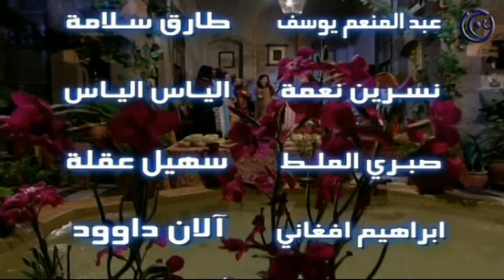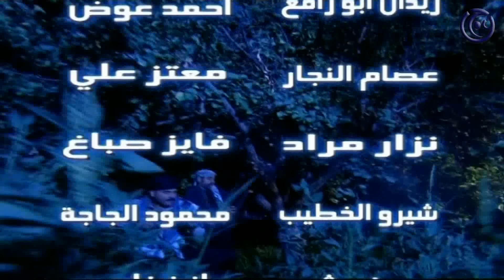مسلسل باب الحارة 2 الحلقة 11 الحادية عشر - ابو عصام يكتشف المستور ! وائل شرف و تاج حيدر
مسلسل درامي اجتماعي بيئة شامية.
تدور احداثه في عشرينيات القرن الماضي، حيث يتم قتل زعيم حارة الضبع ويخلفه العقيد ابو شهاب الذي يتعهد بالانتقام من صطيف الجاسوس.
بطولة: عباس النوري، وائل شرف، سامر المصري، صباح الجزائري
اخراج بسام الملا.